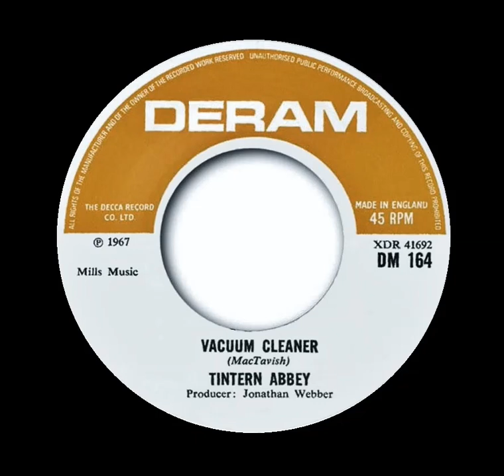Tintern Abbey - Vacuum Cleaner (stereo mix)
An great obscure psychedelic gem from 1967. This group disbanded shortly after this single was issued. I made the stereo mix from the mono single, using Moises AI stereo separation software and mixed it to stereo with Audacity software.